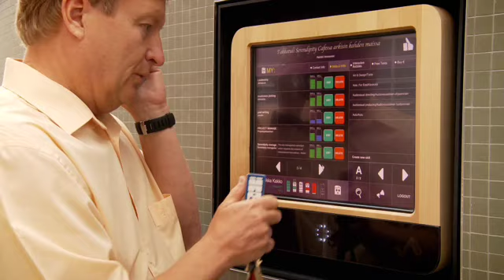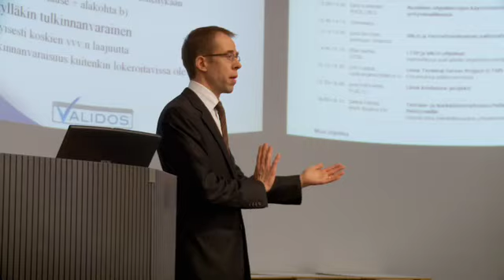Oasis Movie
The movie describes one of the most advanced coworking spaces in the world, netWork Oasis in Joensuu Science Park in Finland, as an element of third generation science park. Oasis users and visiting experts are sharing their experiences.